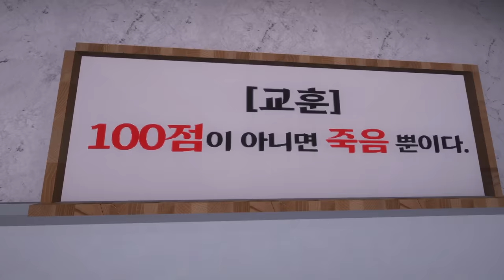100점 맞으면 절대 절대 절대! 나갈 수 없는 자물쇠 학원에 갔어요.. "어머님 아이들 걱정마세요~"